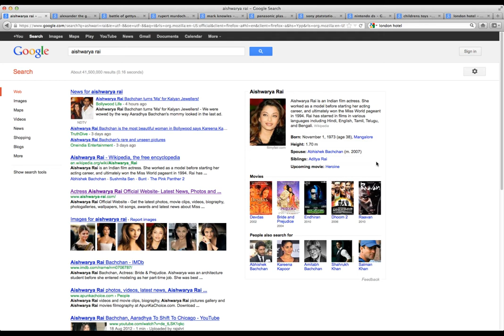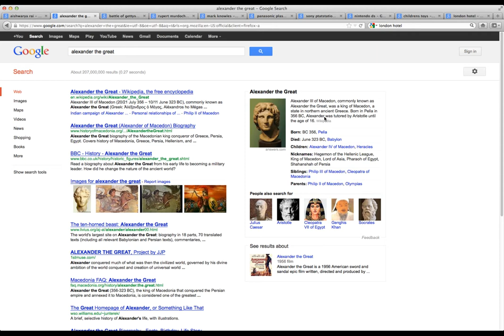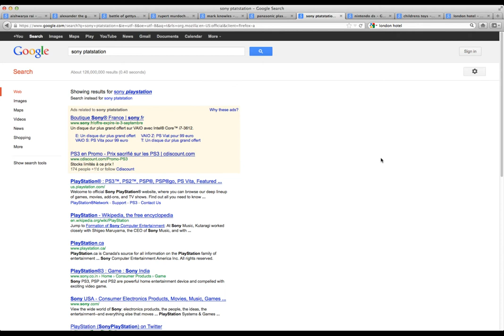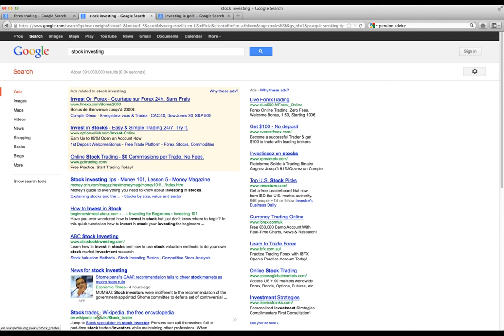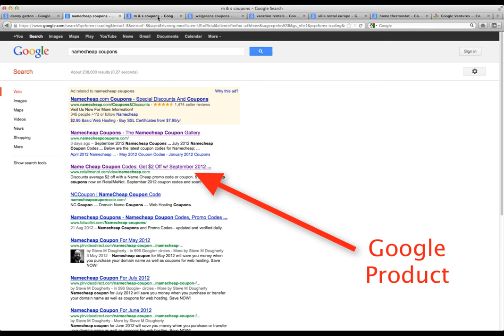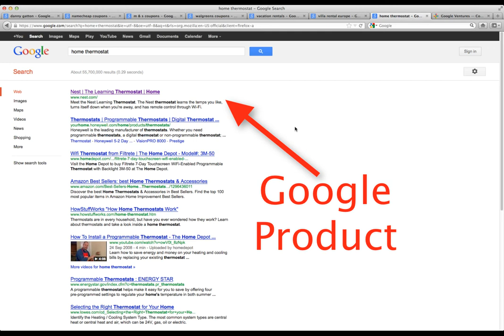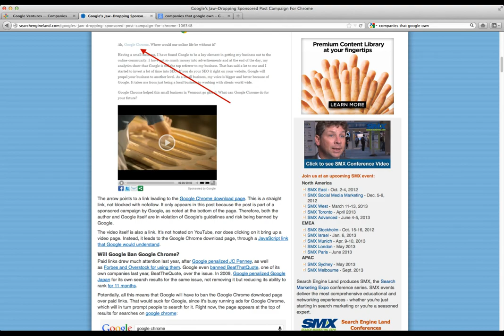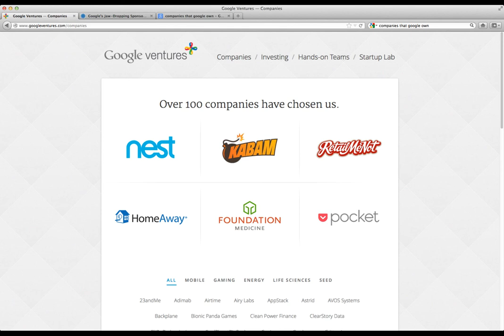125 reasons you might have lost google search engine traffic recently.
Interesting take on google's recent search engine result changes.